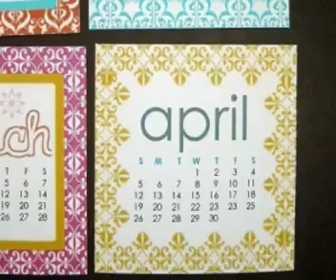9 to 5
Evolution
Dadou Pasquet
2009